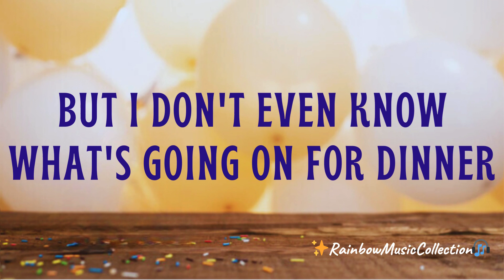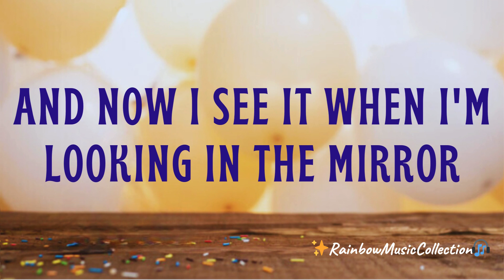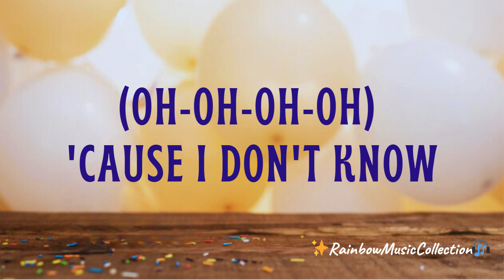Sundial - 24 (Lyrics)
Sundial - 24

🎤 Lyrics

Still at my parents house
Thought I would have it figured out
Friends getting married, one has a baby
I barely recognize this town

Mama asked me what my plan is for the future
But I don't even know what's going on for dinner
I'm 24 now, thought I could finally settle down

Parties end before I'm drunk
Friday night I'm tired as fuck
I don't know how I ended up like this
Can someone tell me what the hell I missed? (Missed, yeah)

Birthday's here, I'm still depressed
Got no friends, just lots of stress
It feels like yesterday when we were kids
Can someone tell me what the hell I missed?

Sleep till the sun's down, another breakdown
Feels like the days are all the same
New type of anxious, school never taught this
And what the fuck are taxes anyway?

I tell myself I won't be cynical and bitter
And now I see it when I'm looking in the mirror
I'm 24 now, wondering when I will be okay

(Oh-oh-oh-oh) 'cause I don't know
(Oh-oh-oh-oh) yeah